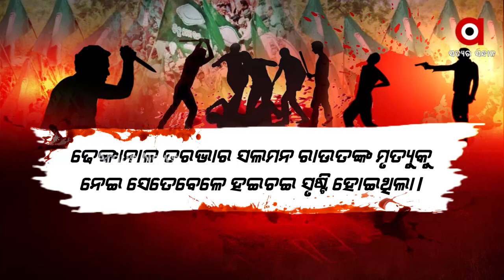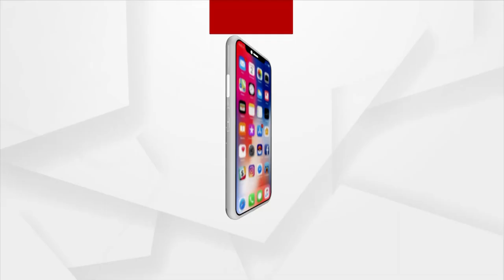ଥମୁନି ନିର୍ବାଚନୀ ହିଂସା, ଦିଦିଙ୍କ ୱେଷ୍ଟବେଙ୍ଗଲ ମୁହାଁ ହେଉଛି କି ଓଡ଼ିଶା?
ବାଲାଟର ବଳ କଷାକଷି ପରେ ଏବେ ଆରମ୍ଭ ହୋଇଯାଇଛି ବୁଲେଟ୍ୱା ର
ଏବେ ରାସ୍ତାରେ ଗର୍ଜୁଛି ମାଉଜର । ଆଉ ରକ୍ତ ରଞ୍ଜିତ ହେଉଛି ଶାନ୍ତିପ୍ରିୟ ଓଡ଼ିଶା ପଞ୍ଚାୟତ ପରେ ପୌର ଲଢେଇ, ଆଉ ଏବେ ରକ୍ତମୁଖା ଦାନବଙ୍କ ଆତଙ୍କ ।  ୨୦୧୭ ମସିହାରୁ ଆରମ୍ଭ ସିଲସିଲା, ୨୦୧୯ ପରେ ଏବେ ୨୦୨୨ ମସିହାରେ ଓଡିଶାକୁ କରିଛି ରକ୍ତ ରଞ୍ଜିତ । କଣ ପାଇଁ ଏ ଅସହିଷ୍ଣୁତା ଓ ହିଂସା ? କଣ ପାଇଁ ଦିଦିଙ୍କ ବଙ୍ଗାଲ ରାସ୍ତାରେ ଶାନ୍ତି ପ୍ରିୟ ଓଡିଶା ?